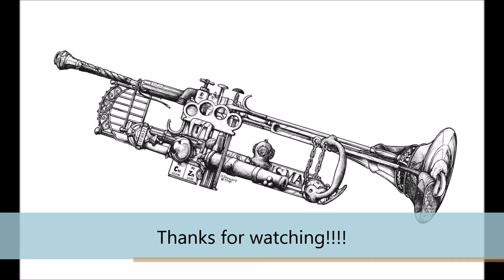The Legend of Zelda Theme Instrumental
I'm finally done with this one after a few months of working on and off. Thank you for wathcing!